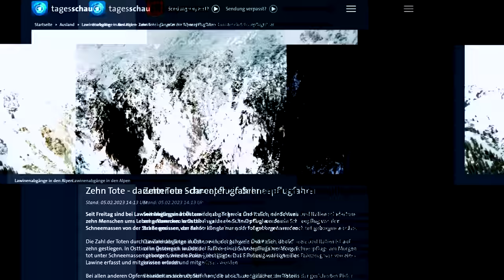Wie lange überlebt man unter einer LAWINE? – Selbstexperiment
In diesem Video wurde ich für ein Selbstexperiment von einer Lawine lebendig begraben und verschüttet. Wie lange überlebt man unter einer Schneelawine? Wie entkommt man einer Lawine, wenn man lebendig begraben wurde? Wie wird man gefunden, wenn man verschüttet ist?
All diesen Fragen gehen wir in diesem Selbstexperiment auf dem Grund!

Hier kommt ihr zum Lawinen
Kurs von Lawinencamp Bayern:￼￼

Wenn Ihr Ideen für weitere Challenges und Selbstexperimente habt, dann schreibt Sie mir gerne in die Kommentare :)

Folgt auch den anderen aus der Group ;)
Jul @ItzJul
Therasa Kirchner @TheresaKirchner